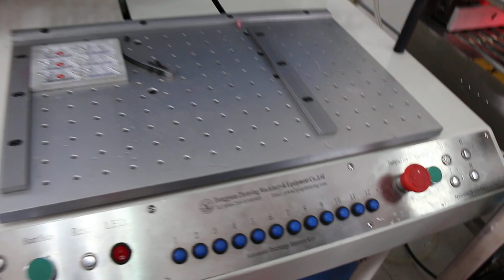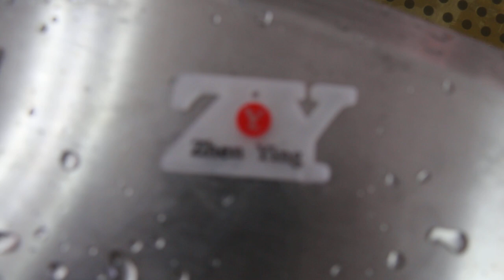How is dispensing machine dispense 4 color at the same time,12 color automatic dispenser machine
You can see from this video How is our 12 color dispensing machine work when dispensing many dissferent color at the same time.

and you can have a clear  look how i our automatic pvc production line work you can see and learn clear what equipment need for each process:

1.face color dispensing-12color dispensing machine
2.face color baking-double deck baking oven
3.mold cooling-cooling table
4.base material filling-base material dripping machine
5.base material baking-double deck baking oven
6.final water cooling-cooling table

Zhenying machiery equipment Co., Ltd. we are specialized in PVC and silicone products machines for more than 20 years. Our machines have met with the aprovals of clients all over the world.